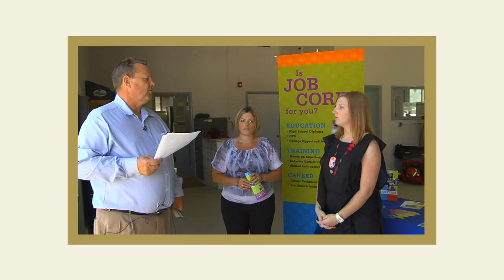Senator Jon Tester Visits the Anaconda Job Corps Center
Senator Jon Tester visits the Anaconda Job Corps Center in Anaconda, MT.